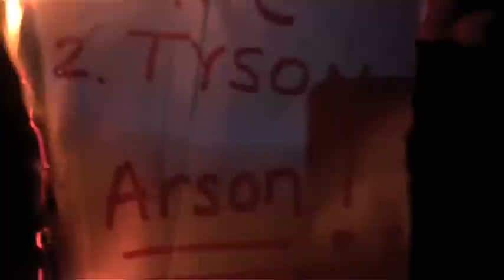MC Spurr - Rage Of A Chicken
Featuring Beatmasta B | Directed by On And Ohn

even though this video many seem to promote violence, i realize the only way to resist our government is through non-violence. The only way to end this evil system is to stop going to work, stop going to school, burn your money in the streets , take off your clothes and ignore anyone wearing clothes